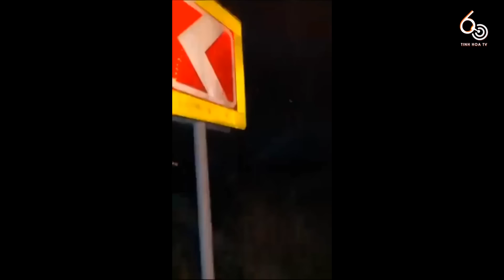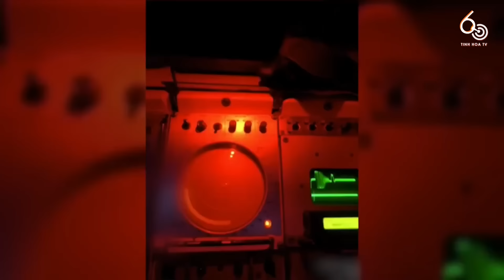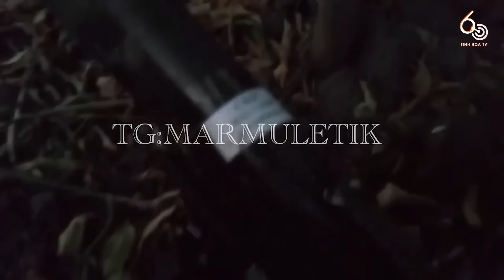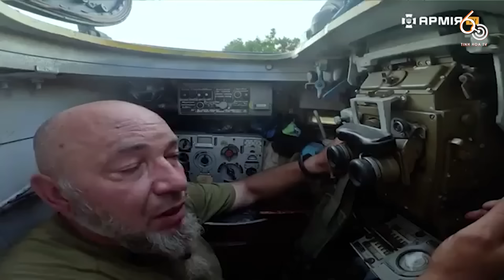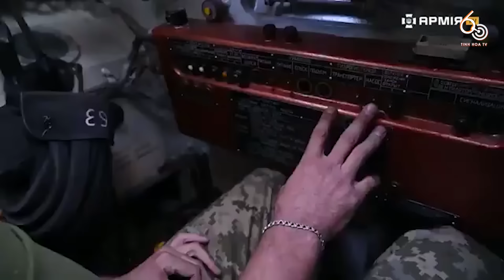Lính Nga hối hận khi tham gia chiến dịch xâm lược Ukraine | 60 Giây Tinh Hoa TV